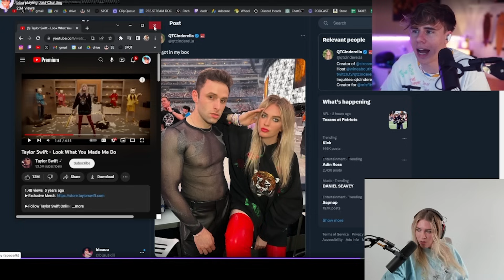QTCinderella gets rated...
Blau rates QTCinderella's fit at the Taylor Swift concert